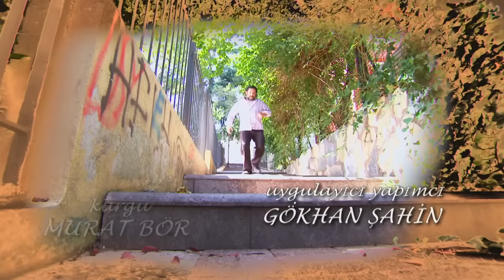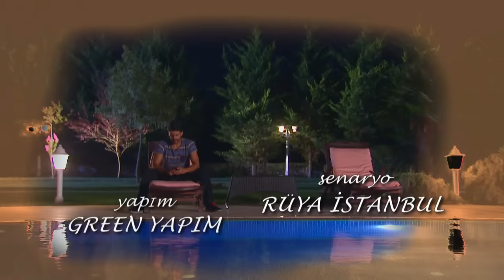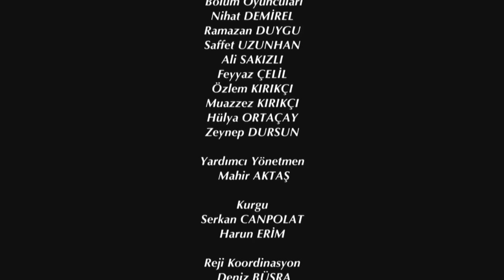Elif Episode 14 | English Subtitle